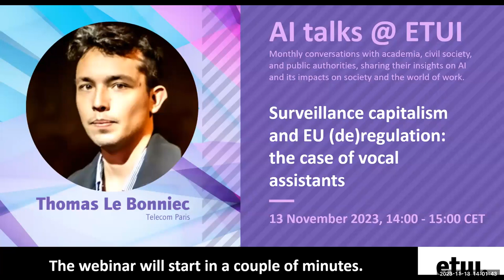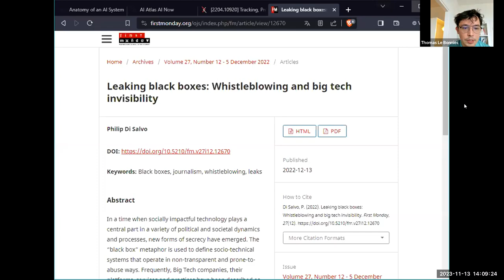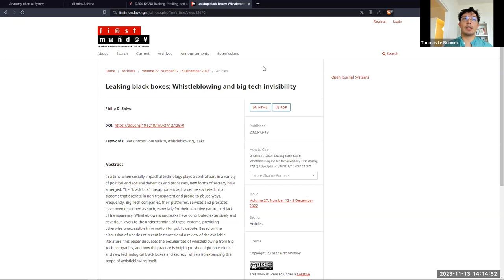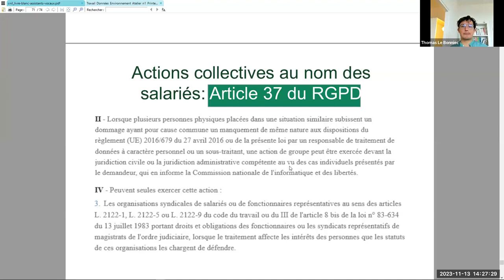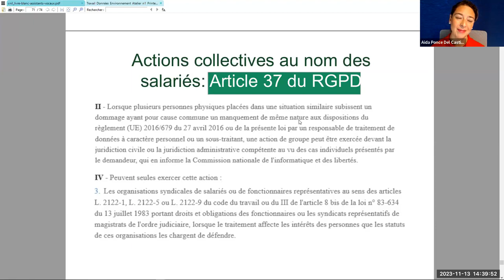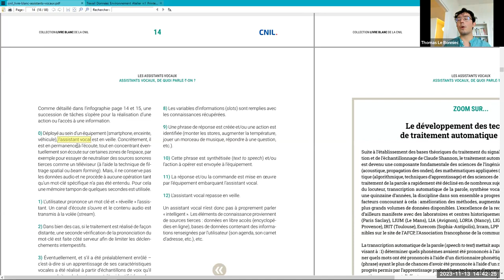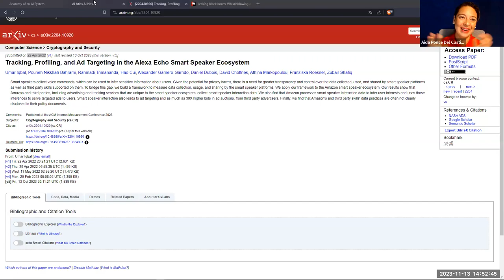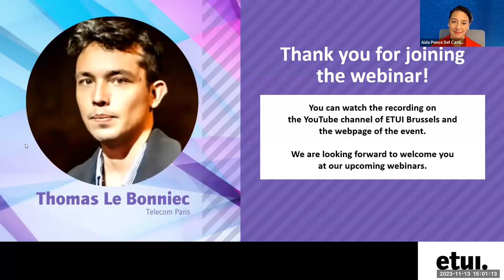AI talks @ ETUI: Surveillance capitalism and EU (de)regulation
AI Talks @ ETUI is a series of inspiring (online) conversations which focus on the different dimensions of AI - ethical, social, environmental, legal, technological - and their impact on the world of work.

Top experts from academia, civil society and online rights organizations, among others, will share their insights and knowledge about artificial intelligence, building a 360° view of how AI is disrupting and reshaping the world we live in.

Guest speaker: Thomas Le Bonniec, Telecom Paris

AI tools require a vast a amount of data to operate. In the case of vocal assistants, they turned out to be hundreds of millions of recordings, if not more, captured without their users' knowledge. AI also requires human labour to be able to operate on that data : Thomas Le Bonniec was one of the thousands of annotators whose work consisted of listening to those recordings for Apple. His account is one of a lack of accountability: notwithstanding the blatant data protection violations, companies such as Microsoft, Google, Amazon and Apple which were revealed to record their users without consent still haven't been sanctioned, and continue to operate with little to no changes. This situation interrogates the lack of political will to enforce GDPR and data protection regulation, as related to AI production.

Moderator: Aida Ponce Del Castillo, Senior researcher @ ETUI